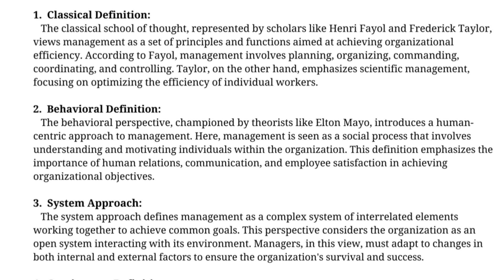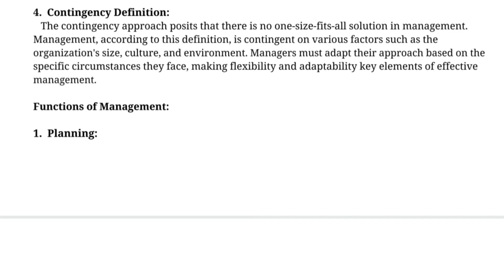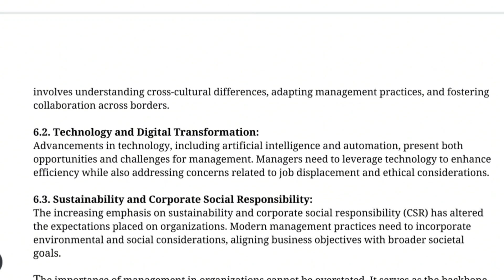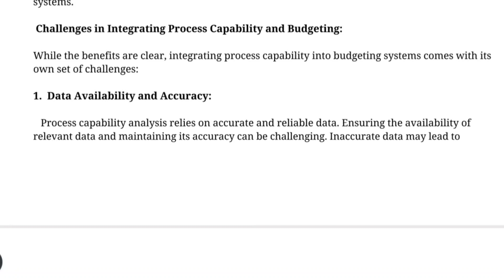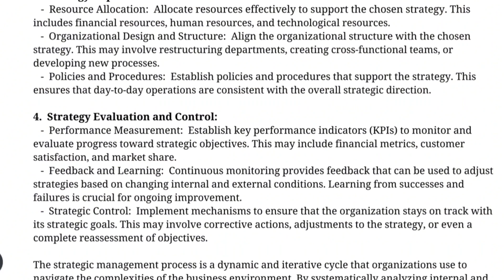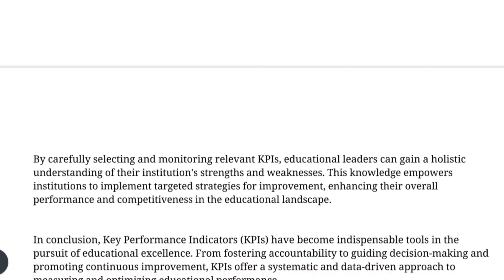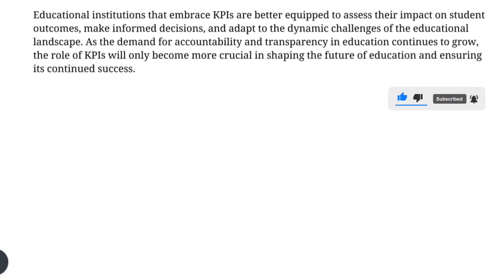code 8615|AIOU SOLVED ASSIGNMENT#1|Autumn 2023|Management strategies in education|B.ed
Searched Queries:

introduction to m anagement
8615-unit
what is management
8615 book review
8615 past paper
8615 important questions
school management
8615 unit 2
8616 book review
communication skills
management strategies in
educational institutions
b.ed solved assignment autumn
2023
2023
2023
aiou old assignments solvedM.A solved assignment autumn
m.a urdu solved assignment
Autumn 2023
aiou solved assignment autumn
2023 islamiat
solved assignment autumn m.a
islamiat 2023
2022 m.a education
solved assignment autumn 2023
MA islamic studies
aiou old assignments solved
 AIOU M.ed solved assignment autumn
2023 m.a education
m.ed solved assignment autumn
2023
2023 pdf m.ed
 solved assignment autumn
2023
2022
2021
aiou b.ed solved assignment
Autumn 2023
2023 pdf b.ed
aiou assignment solution autumn
2023
aiou solved assignment
aiou solved assignment code
1429 autumn 2023
aiou solved assignment 2023 pdf
I424 autumn 2023
always appreciated.